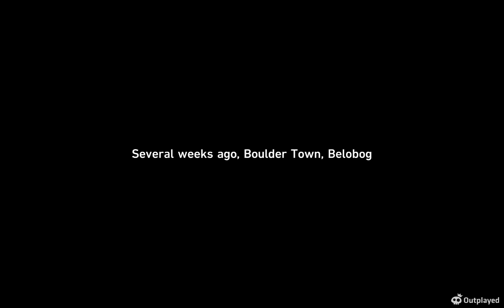Luminary Wardance: Luka BLOWS Up the Toilet with Flaming Rockets! | Star Rail (Part 1)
2.5 Luminary Wardance Event | Part 1

0:00-13:02 Luka Duels Gepard for a Spot to Represent Belobog on the Xianzhou!
13:03-17:44 Bronya Meets Luka! The Broken Jade Abacus in Luka's Hand!
17:45-21:37 Luka and Svarog Welcomed Onto the Xianzhou!
21:38-29:17 Luka Meets Sushang Before the 1st Fight!

2.5 Finest Duel Under the Pristine Blue 2

Who Needs Yunli When I Have FAMILY! Star Rail: 2.4 Pure Fiction - Stage 4 (3 Stars)

Firefly Burns Doombringer to Ashes for a Score of 3.6K! Honkai Star Rail: 2.4 (Apocalyptic Shadow)

Robin's IPC FUAs Dominate Kafka for a Score of 3.3K! Honkai Star Rail: 2.4 (Apocalyptic Shadow)

Finest Duel Under the Pristine Blue (2.4)
Now is Not the Time for J-J-Jokes! MAKE HIM SQUEAL! OINK! Star Rail 2.4: Best Moments (Part 2)